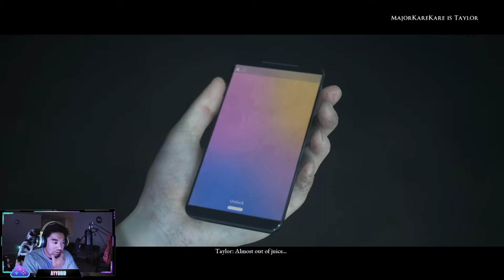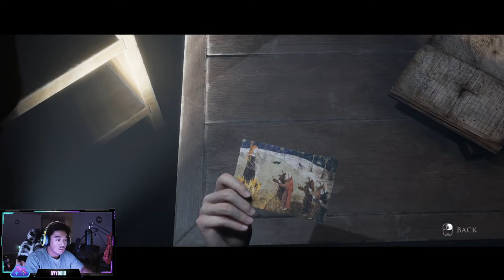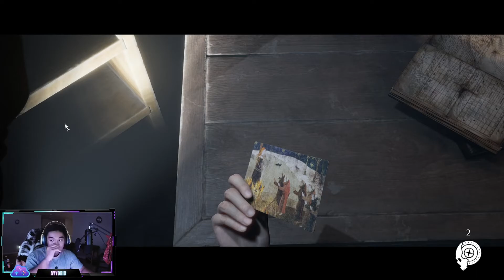LITTLE HOPE (THE DARK PICTURES) Co-op Walkthrough Gameplay Part 5 - IT'S BACK (FULL GAME)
The Dark Pictures Anthology: Little Hope Co-op Walkthrough Gameplay Part 5.
Funny and Scary Moments with MajorKareKare in this Co-op gameplay

FOLLOW MAH BOI's SOCIALS!!!